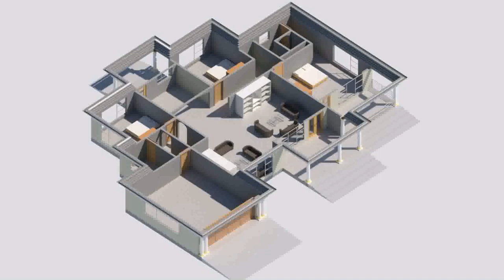House Plan Designs In Polokwane (see description)